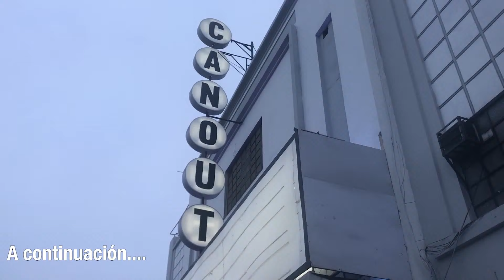!NOS INVITAN A DUELO DE 8! COMO ES EN VIVO? !REACCIÓN PRESENCIAL! !VIJAY CAMPEÓN!